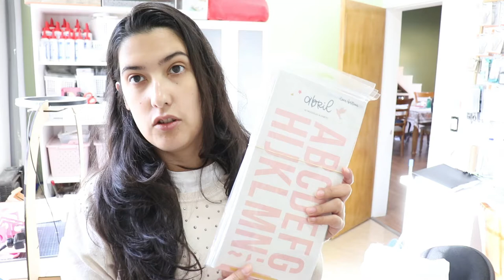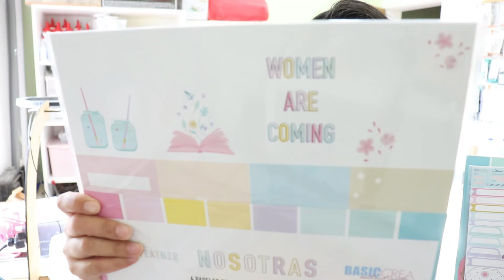VLOG 2021- SEMANA 19: Mi experiencia con el COVID-19- Segunda semana